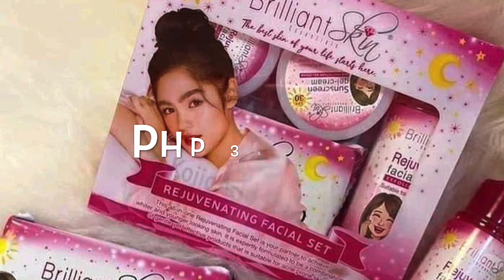Affordable Skin Care